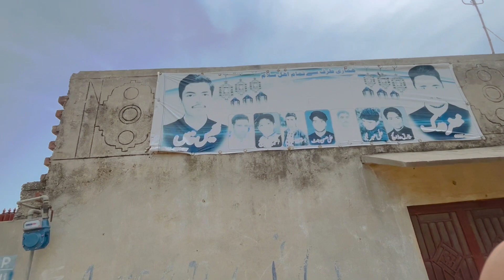Visit to Khizar’s Village|pizza party|Daily Vlogs|Nafees Ahmad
My name is Nafees Ahmad. I am a university student. I make daily routiene Vlogs. I am tourist, adventurer, gathering with friends. Thanks for your love and support.